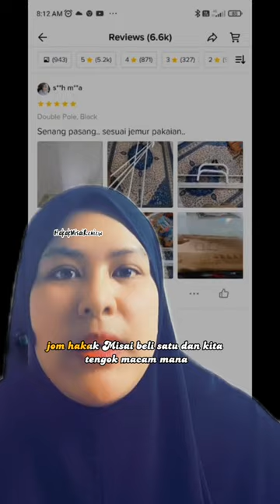Hakak misai Review short